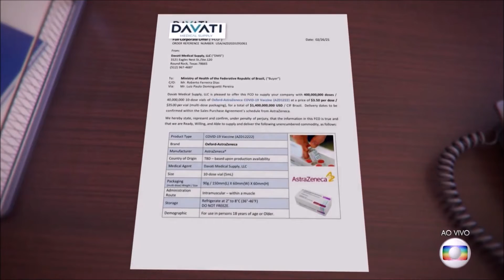Jornal Hoje Luiz Paulo Dominguetti depõe na CPI da Covid Assista online Globoplay